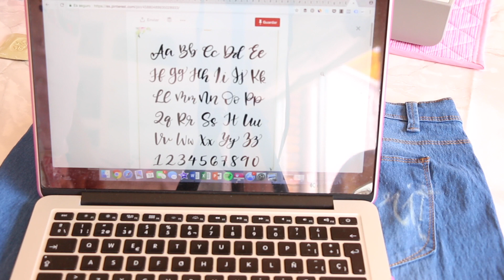GET THE LOOK KARDASHIAN + BORDAR LETRAS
¿Te gusta el estilo de las Kardashian? Ahora puedes tener la falda vaquera de Khloe Kardashian si te pones a reciclar unos jeans. Además, te enseño como bordar letras en uno de los bolsillos. Transforma unos jeans a una falda con este proyecto de costura facil! DESPLIÉGAME PARA MÁS INFO!